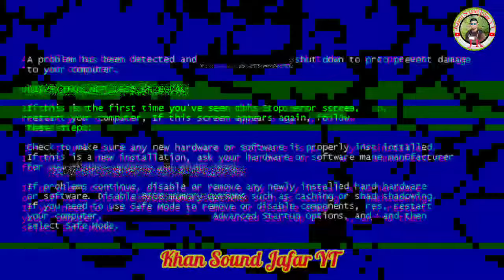খান সাউন্ডের নতুন স্পিকার চেক Khan Sound new speaker check 2024 khan Sound Jafar YT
khan Sound box Competition
khan Sound Tasting
khan Sound Speaker check
khan Sound new speaker check
khan Sound Tasting
khan Sound Jafar YT
raidighi box Competition